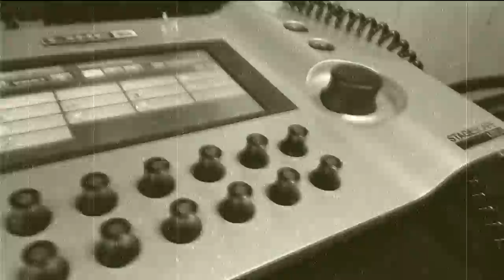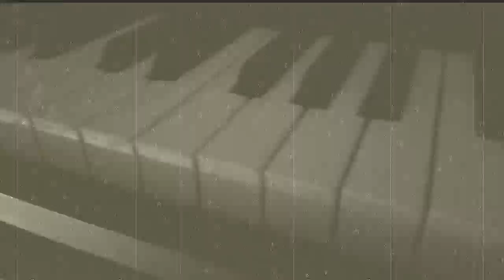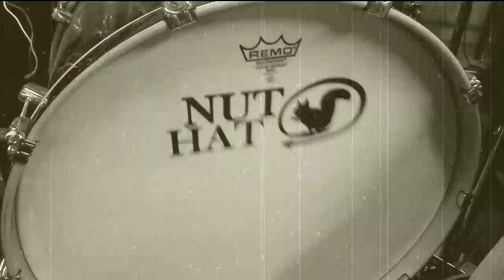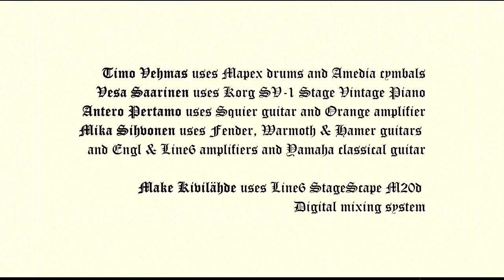Amentet 2 - final mix (original composition by J.Kyllönen), covered by "Ancient Union"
Amentet 2 - final mix
Original composition by J.Kyllönen

T.Vehmas - dr
V.Saarinen - kb
A.Pertamo - 1st g solo
M.Sihvonen - g,b, 2nd g solo

M.Kivilähde - recording
M.Nyman - mixing&masterering